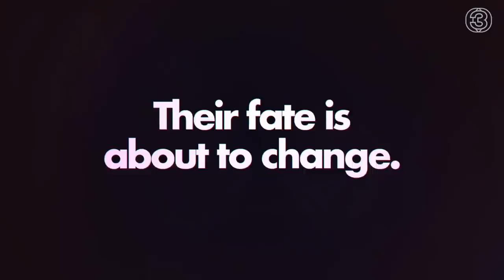Switch of Fate (แค้นรักสลับชะตา) | Kaen Rak Salub Chata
His second chance for a better life is when he swapped bodies but will it be forever?

Cast: Teeradetch Metawarayut, Nalinthip Sakulongumpai, Khunnarong Pratesrat, Pichukkana Wongsarattanasin, Chartayodom Hiranyasthiti, Amarin Nitibhon, Kejmanee Pichaironarongsongram

When the blood moon rises, Tet and Pasawat mysteriously swap bodies when they crashed into each other. Tet, a rising co-pilot, who is about to be married to a beautiful physician, Kulanit, is now in the body of Pasawat, a washed-out actor whose girlfriend is Jinny, a struggling model. Shocking with what's happened, the 2 men have to adapt to their new lives, while trying to be where they belong.